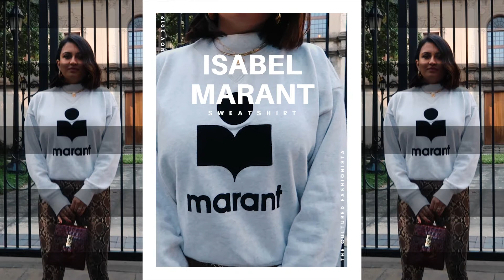FALL LOOKBOOK 2019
Two elevated fall looks to take you from day to night. All clothing details are listed below. xx

LOOK 1:

Isabel Marant Sweatshirt
Commando Leggings
By Far Boots
Brahmin Bag
Alighiri Necklace

LOOK 2:

Black Bodysuit
Blank NYC Jacket
Marc Fisher Boots
Alighiri Necklace